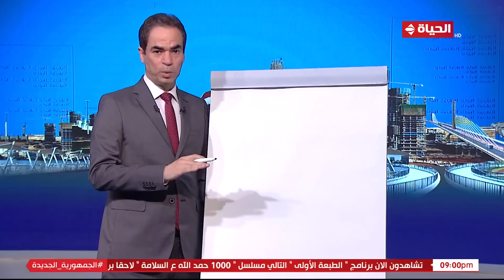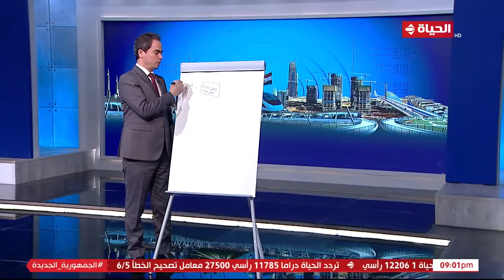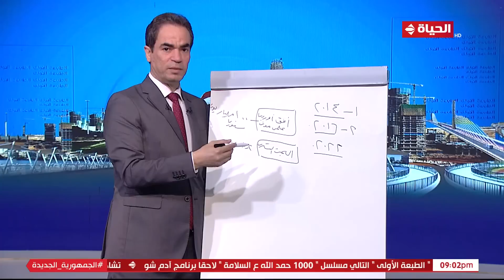الطبعة الأولى | مع أحمد المسلماني | 5 يوليو 2023 - الحلقة كاملة